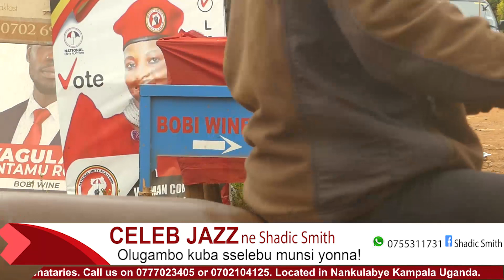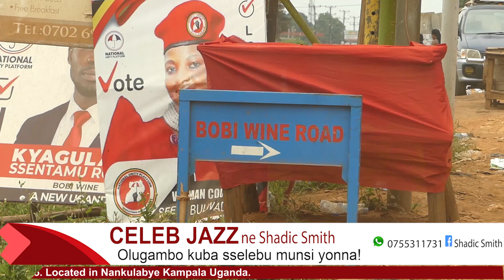Hon Zaake and Kyagulanyi still under house arrest as police says we are protecting them